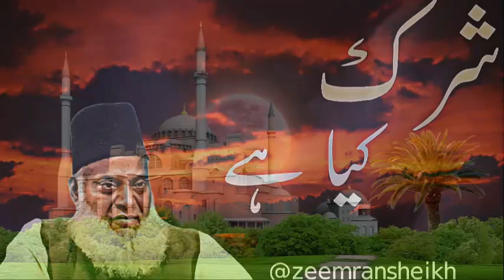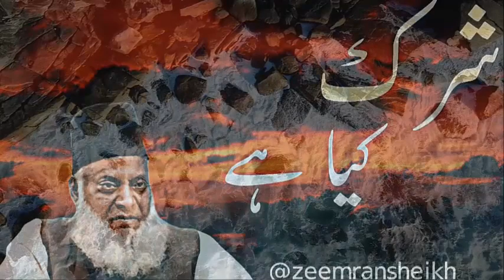Shirk Kiya Hai Dr Israr Ahmed | Dr Israr Official